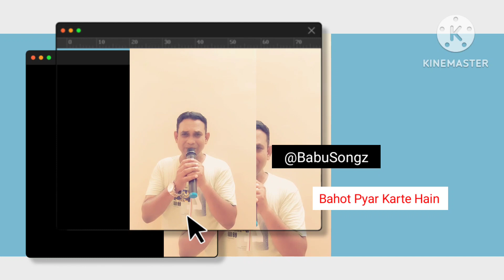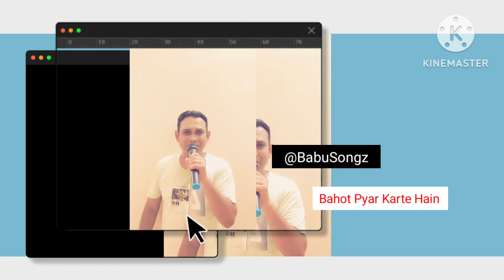Bahut Pyar Karte Hai | Saajan | Salman Khan | S P Balasubramaniam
Bahut Pyar Karte Hai | Saajan | Salman Khan | S P Balasubramaniam | Madhuri Dixit

Your Queries -

Visit Us:-